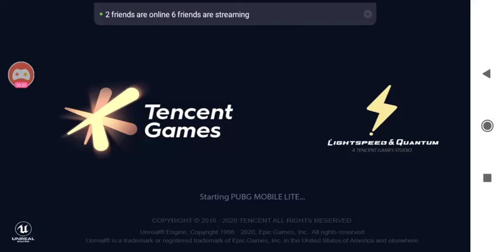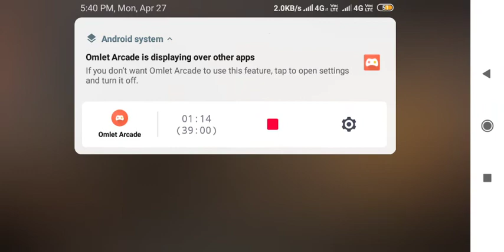lite solo vs solo 2nd position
Pubg lite solo vs solo 2nd position